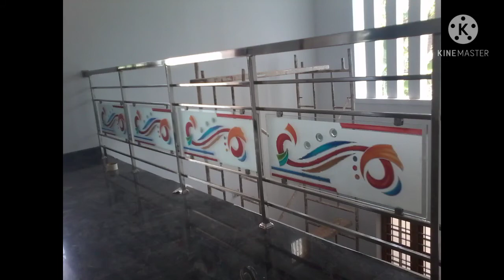March 29, 2021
ss Steel reling imeg एसएस स्टील रेलिंग फोटोस
कारीगर# सुनील प्रजापति एंड भोजपुरी सिंगर